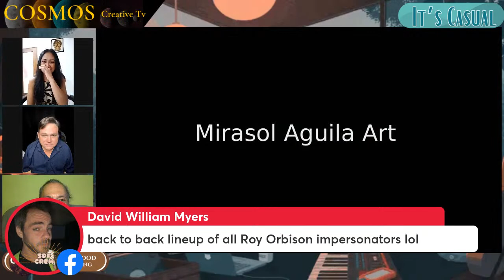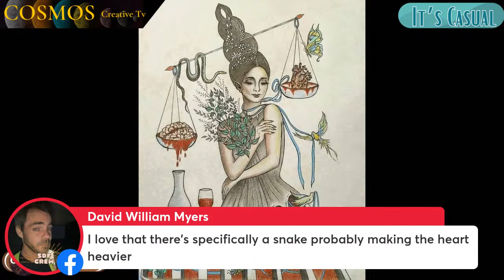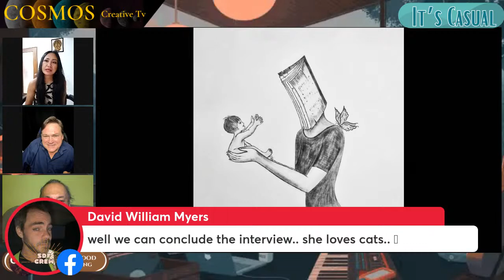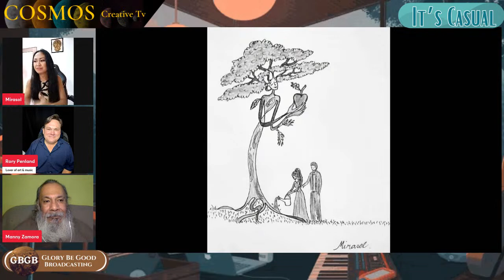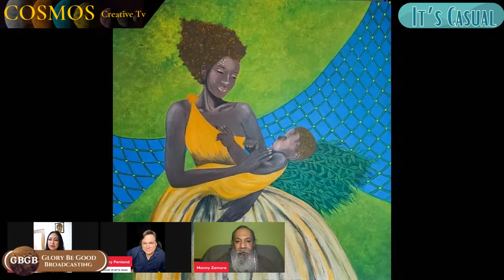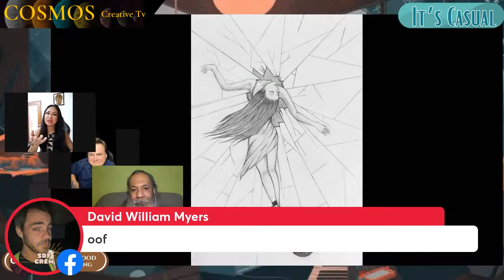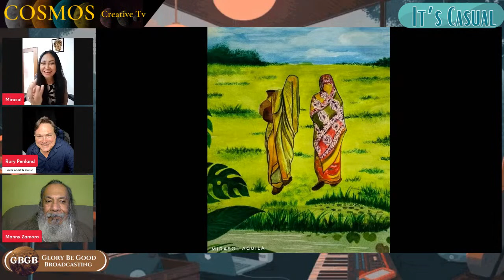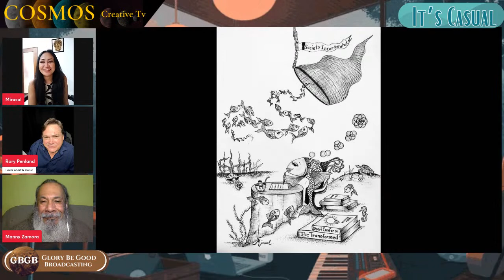It's Casual 090 - Artist / Singer / Performer Mirasol Aguila from The Philippines.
On this July 4, 2023 "It's Casual", Rory, Renee and Manuel Zamora talk to the enchanting artist & singer from the Philippines, Ms. Mirasol Aguila.